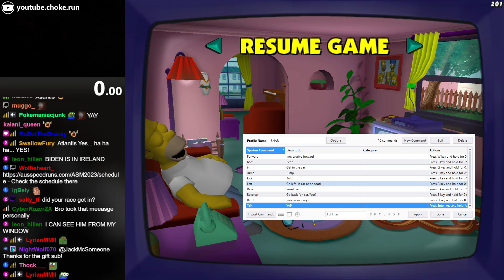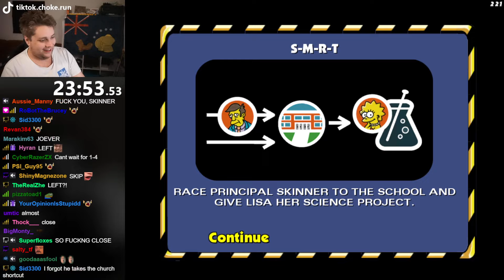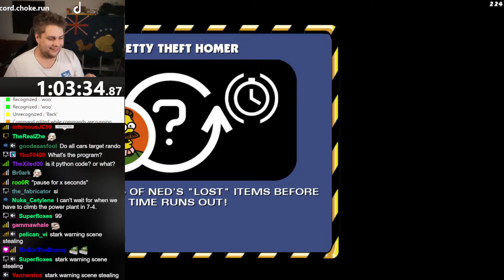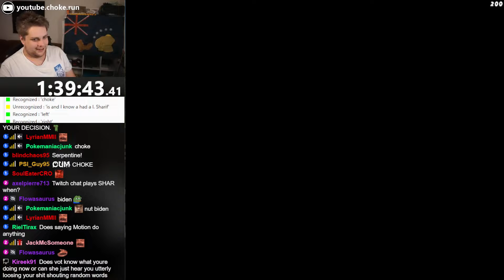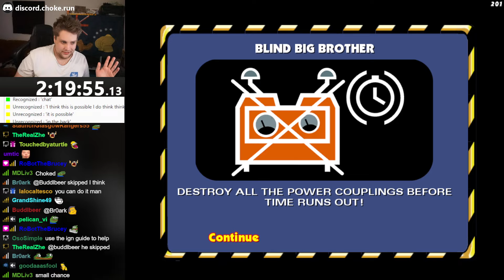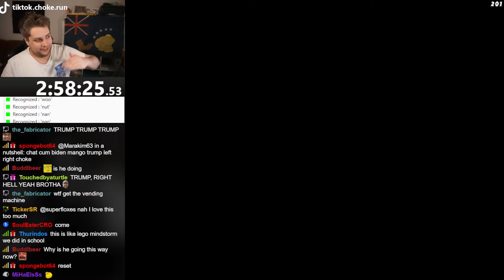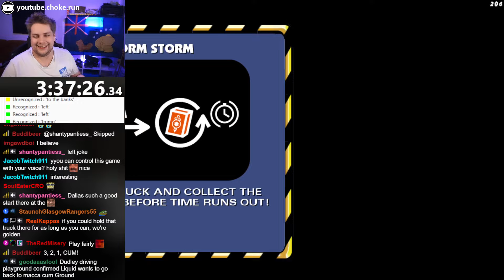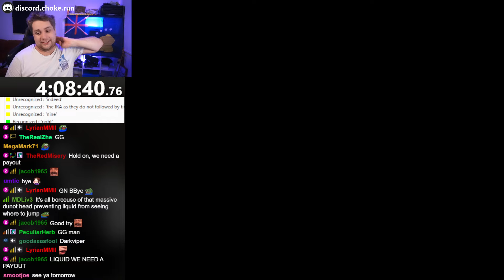Can I beat the first level in The Simpsons: Hit & Run only using my voice?